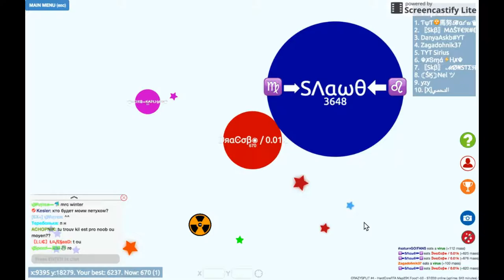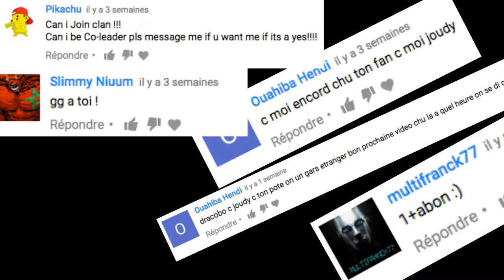POPSPLITS PROS IN ALIS.IO // PETRIDISH + BONUS FOR SUBSCRIBERS 💖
NickName du clan : Ɗяᗩℂ๏BǪ-Ⓞ_η #00
____________________________________Your Number__________

Or : ᗪяαϾσβ๏ / 0.01k